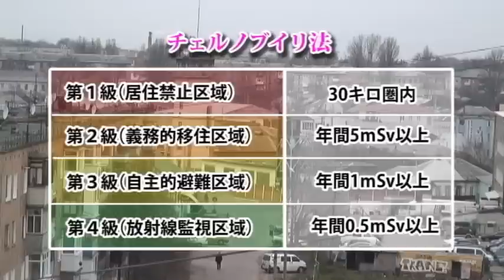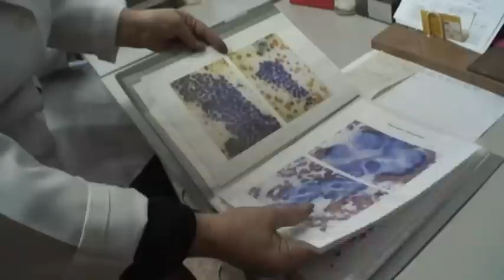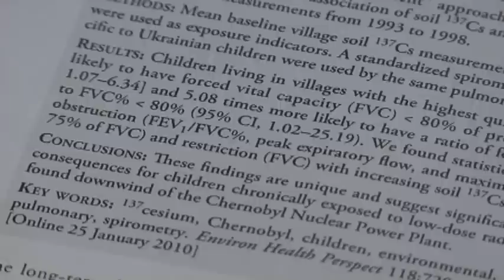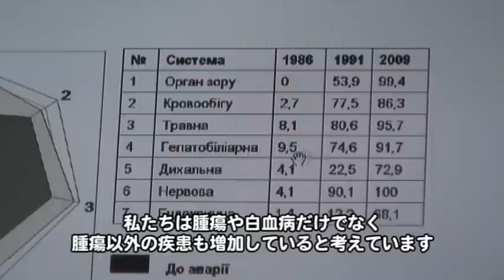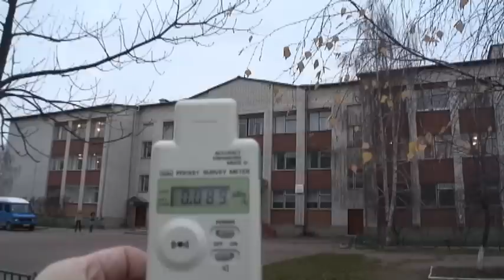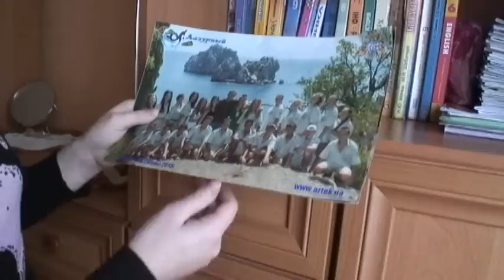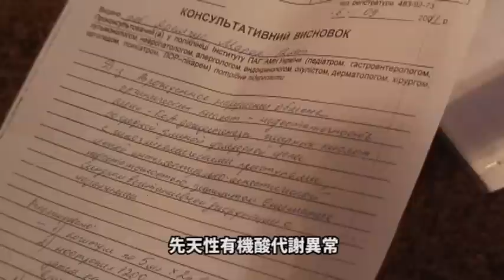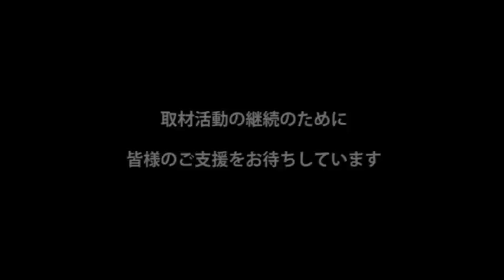映像報告「チェルノブイリ・２８年目の子どもたち」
今年３月で、福島第一原発事故から３年になる日。しかし現在も年間２０ミリシーベルトを避難基準に設定したまま、住民の早期帰還策が進められている。また除染以外の被ばく防護策や健康調査は極めて限定的だ。